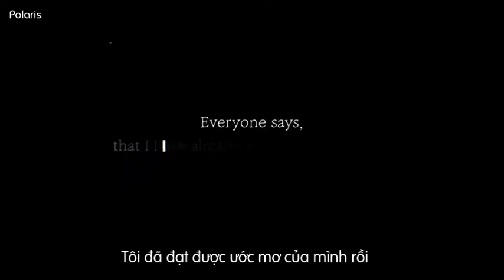[vietsub] [engsub] Wanna One - Khi Ước Mơ Thành Sự Thực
Mọi người đều nói rằng,
Tôi đã đạt được ước mơ của mình rồi!